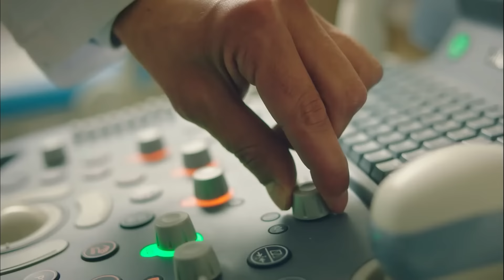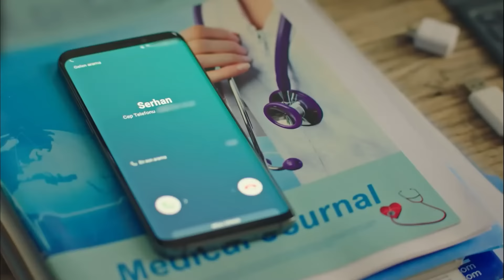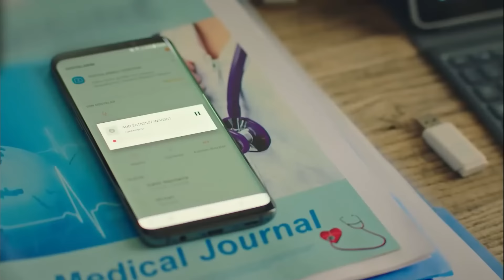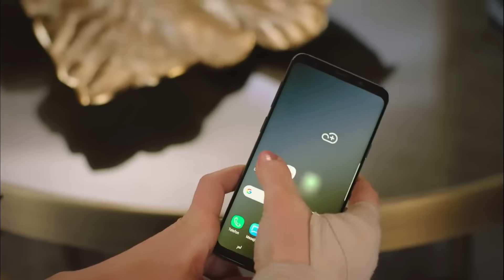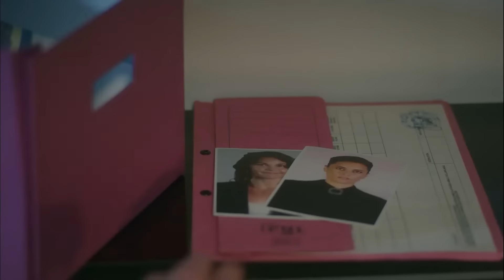Ufak Tefek Cinayetler 29. Bölüm (FULL HD)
Ufak Tefek Cinayetler 29. Bölüm